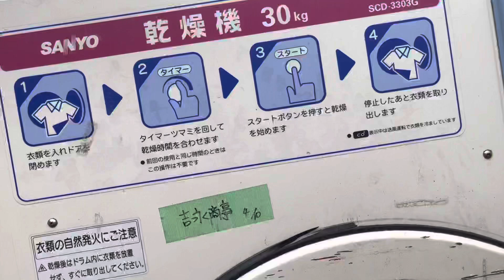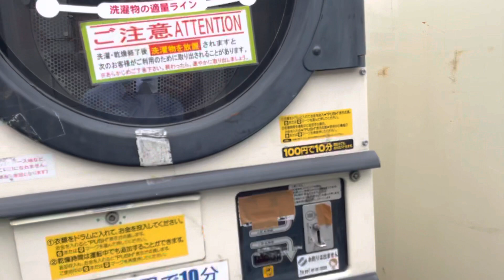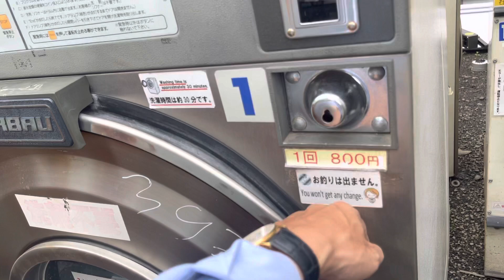Giá gốc Máy Giặt Công Nghiệp , hiện trạng và thực tế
⚡️Mua - Bán - Cho Thuê - Sửa Chữa các loại Máy Giặt - Máy Sấy Công Nghiệp
⚡️Cung cấp dịch vụ bảo hành - bảo dưỡng - sửa chữa - nâng cấp tổng thể các loại máy phục vụ ngành giặt
⚡️Cải tiến hệ thống tiết kiệm năng lượng,chuyển đổi nguyên liệu sấy
⚡️Thay thế bo mạch điều khiển,biến tần thông minh,phục vụ tại xưởng - có máy cho khách hàng mượn để sử dụng nếu thời gian sửa chữa kéo dài
⚡️Tư vấn máy móc ,Setup hệ thống giặt ủi,trainning nhân viên
⚡️Dậy nghề giặt ủi ngay tại xưởng không phải đi đến các điểm để học
⚡️Cung cấp hoá chất giặt,tẩy,tạo mùi
⚡️Hỗ trợ mua thanh lý lại máy khi bán thanh lý,trao đổi các máy móc,thiết bị ngành giặt